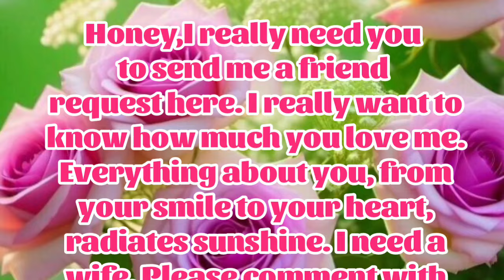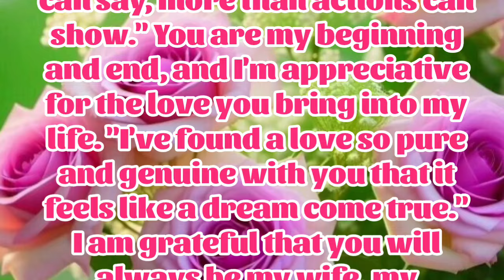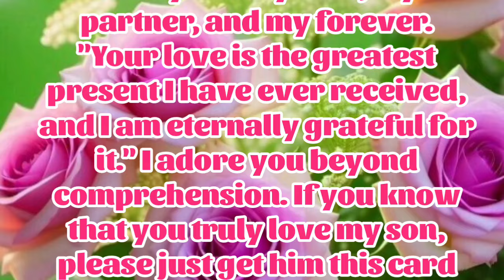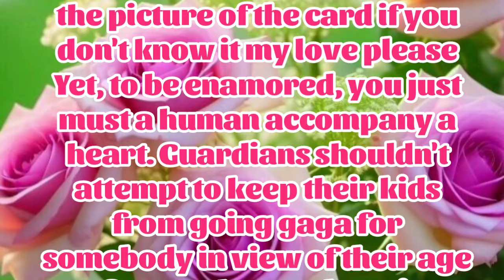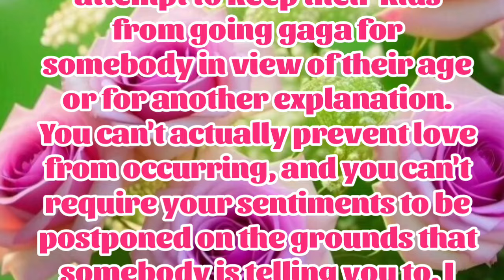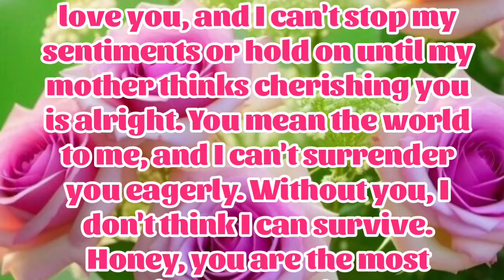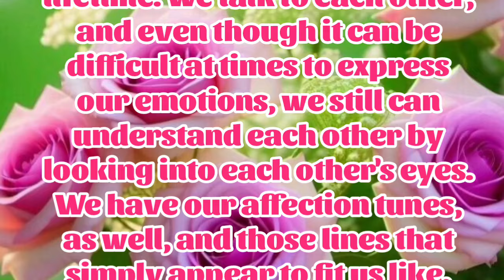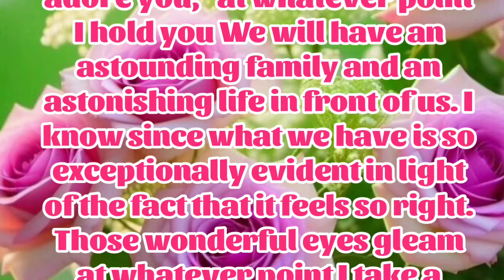New Fazza | I Need A Wife | Sheik Hamdan Poetry | Crown Prince of Dubai Prince Fazza Poem 2024,